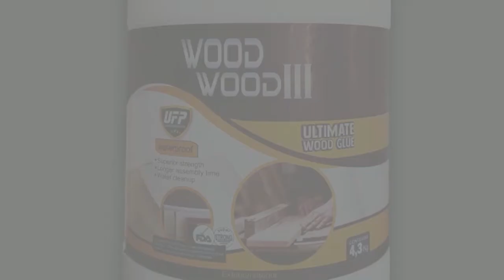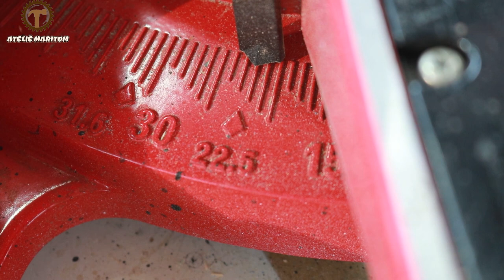Olha Só A IDEIA SURPREENDENTE desse GÊNIO com APENAS Sobras MADEIRA GANHE Mais DINHEIRO c/ essa Idea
Olá pessoal! Neste vídeo, eu mostro como eu fiz uma linda mesa resinada, também conhecida como river table. A mesa resinada é uma peça de mobiliário que combina madeira e resina epóxi, criando um efeito de rio que atravessa a superfície da mesa. Eu usei resina azul e verde para dar um toque de cor e contraste com a madeira. Eu também fiz um passo a passo com várias dicas de segurança, como usar luvas, máscara e óculos de proteção, preparar o molde, misturar a resina, despejar a resina, eliminar as bolhas, lixar e polir a mesa. Você vai aprender a fazer a sua própria mesa resinada em casa, de forma simples e divertida. A mesa resinada é um projeto de marcenaria criativo e original, que pode valorizar o seu ambiente e impressionar os seus convidados. Espero que você goste do vídeo e se inspire a fazer a sua própria mesa resinada.

Esse vídeo tem o Apoio de - Dry Levis. Link para a compra da Cola WOOD WOOD III e os produtos Dry Levis

 Inserindo o código (ATELIEMARITOM) no ato de pagamento do pedido, você ganha desconto em toda a compra, bacana né? :)

Inserindo o código ATELIEMARITOM ganhar desconto em toda a compra hein!